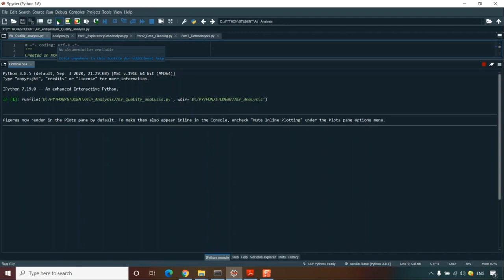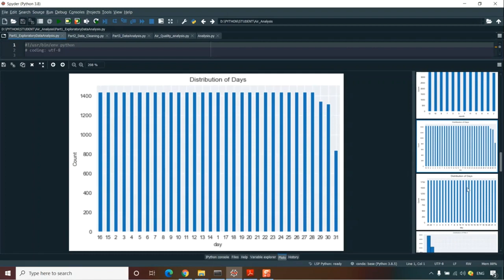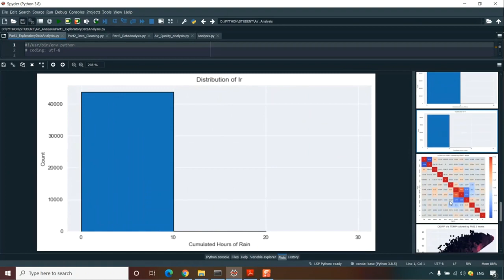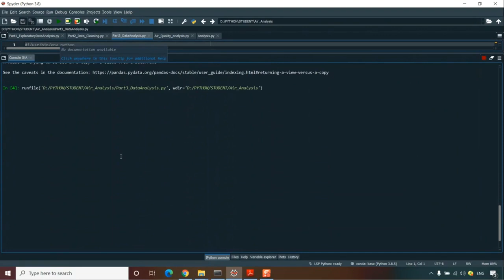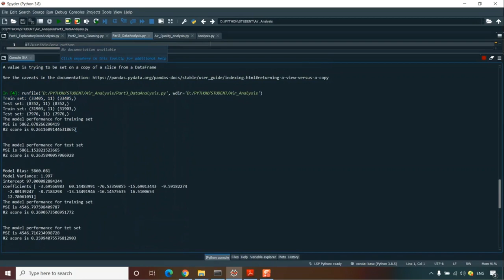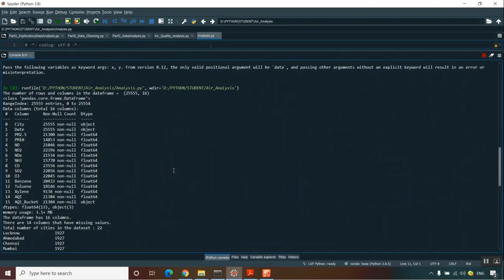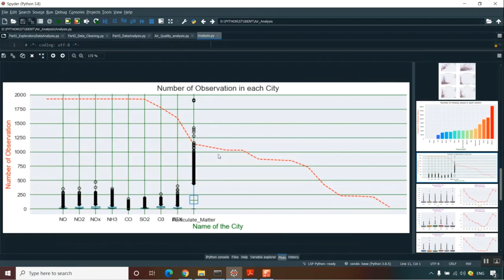Electromagnetic Analysis for Interior Permanent Magnet Machine Using Hybrid Subdomain Model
IEEE PROJECTS 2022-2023 TITLE LIST

Python=5500/-
Mininet=7000/-
Dot Net Project =3000/-
Java Project=3000/-

* Complete Source Code
* Complete Documentation
* Complete Presentation Slides
* Flow Diagram
* Database File
* Screenshots
* Execution Procedure
* Video Tutorials
* Supporting Softwares

Support Specialization
* 24/7 Support
* Ticketing System
* Voice Conference
* Video On Demand
* Remote Connectivity
* Document Customization